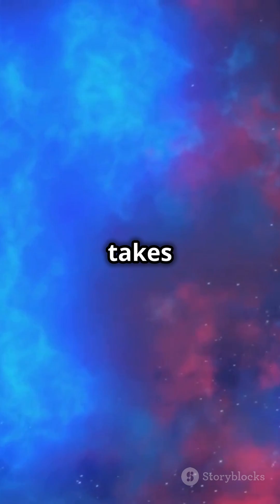Solar system travel with light speed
Welcome to Space_Y, your gateway to the wonders of the universe! Join us as we explore the mysteries of space, from the intricate workings of our solar system to the farthest reaches of the cosmos. Our channel offers a blend of breathtaking visuals, engaging explanations, and up-to-date scientific discoveries that will ignite your curiosity and expand your knowledge of the universe.

🚀 What We Offer:

Stunning Space Visuals: Journey through the cosmos with high-quality animations and real astronomical imagery.
In-Depth Explanations: Understand complex space phenomena with clear, concise, and engaging presentations.
Latest Discoveries: Stay updated with the newest findings and breakthroughs in space science.
Fun Facts & Trivia: Discover fascinating facts about planets, stars, black holes, and more.
Interactive Q&A: Participate in live sessions and have your space-related questions answered by experts.
Whether you're a budding astronomer, a science enthusiast, or simply curious about the universe, Space_Y offers something for everyone. Our goal is to make space science accessible and exciting for all ages.

🌌 Join the Space_Y Community

Explore, learn, and be inspired by the universe. Welcome to Space_Y!